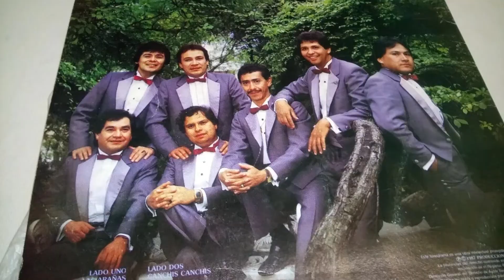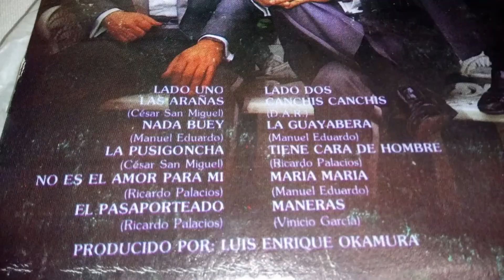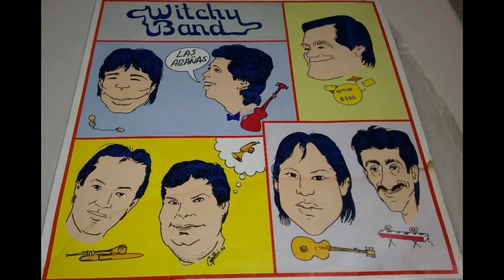Witchy Band Album Las arañas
Dj Carreritus
WITCHY BAND
Las arañas
Nada buey
La pusigoncha
No es el amor para mi
El pasaporteado